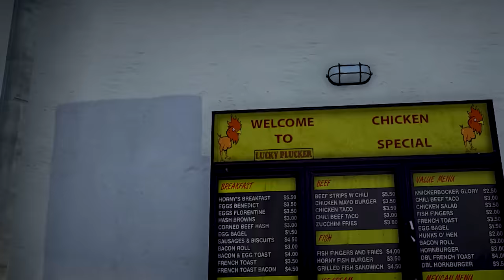ROBANDO MOTOS MÁGICAS en GTA 5! (Mods)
JUGANDO GTA 5, GTA V, GRAND THEFT AUTO V! ROBANDO MOTOS MÁGICAS en GTA 5! (Mods) Ft. EdgarFtw! Para más vídeos de gta 5 mods, recuerda suscribirte y dejar un like para muchos vídeos de grand theft auto 5 con momentos divertidos, misterios, mitos con mods en gta 5, nos vemos en un próximo vídeo.

¡SÍGUEME!